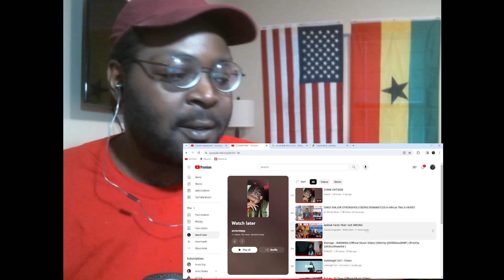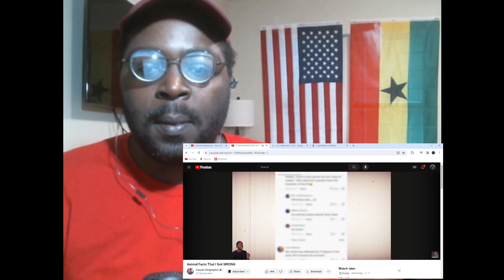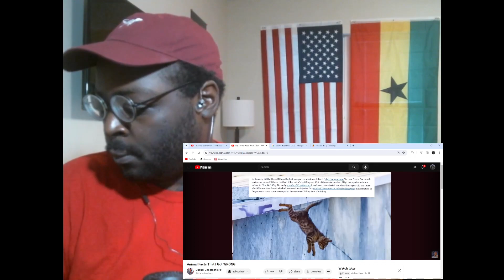Casual Geographic | Animal Facts That He Got Wrong REACTION